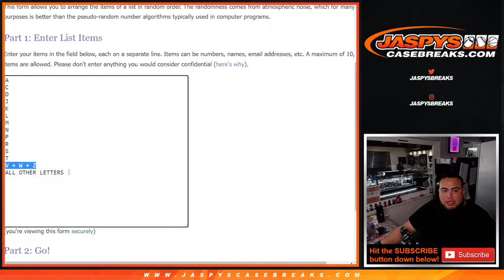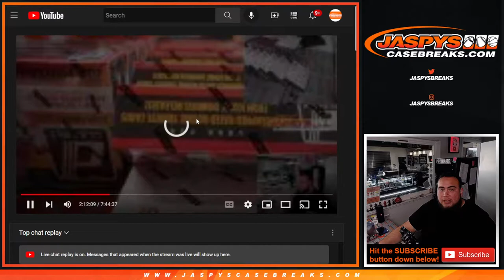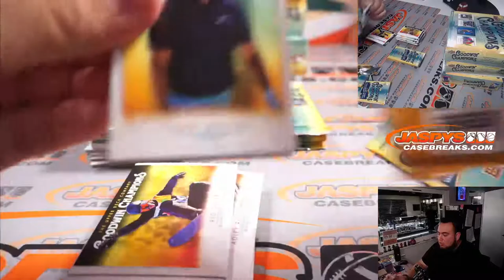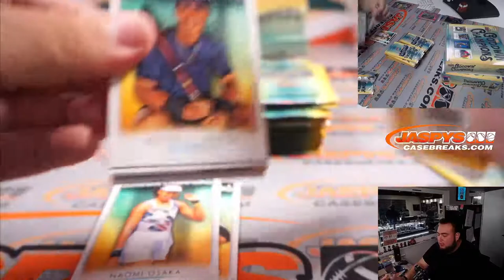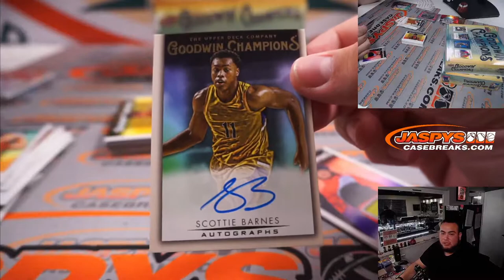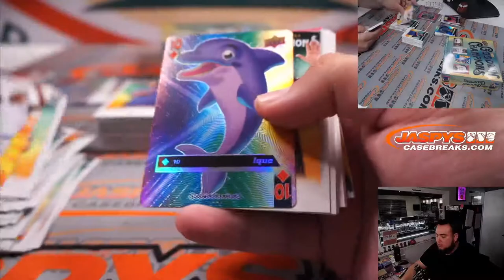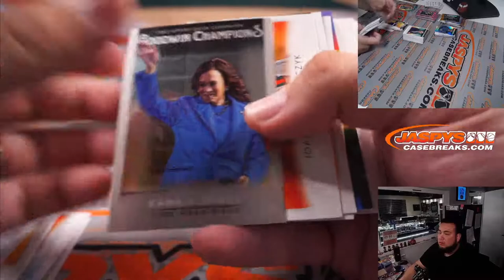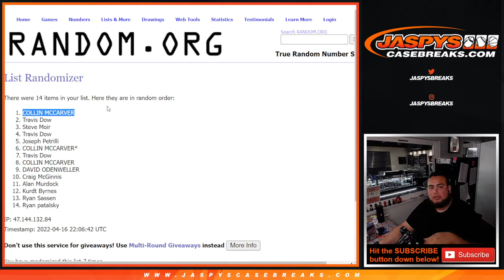Sat. 4/16/22 - 2021 Upper Deck Goodwin Champions 4-Box Break #6 *FIRST NAME FIRST LETTER*